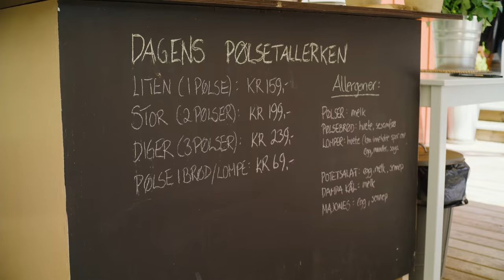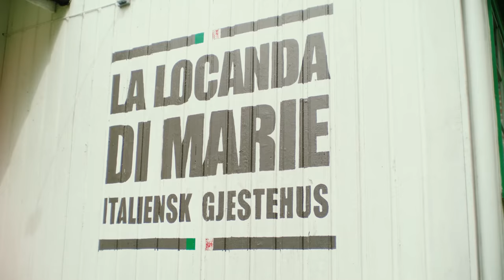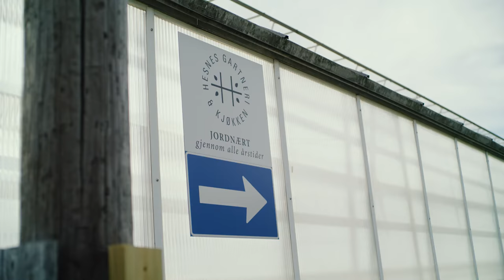Sandøya: Den kulinariske perlen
Bli med til Sandøya, der store matopplevelser venter.